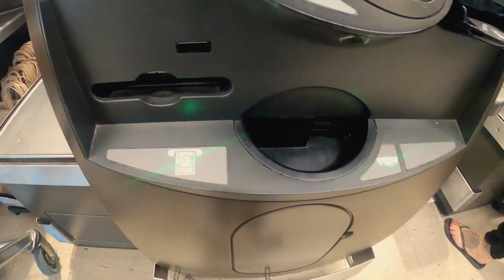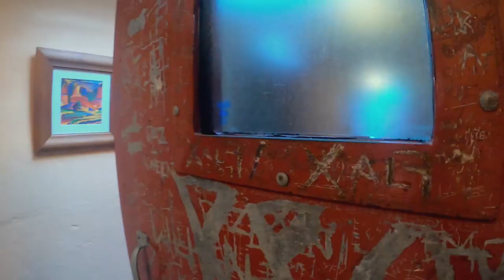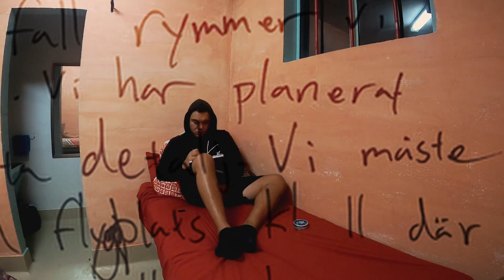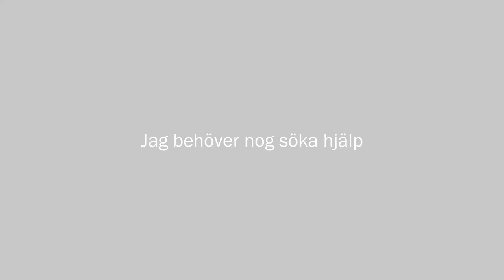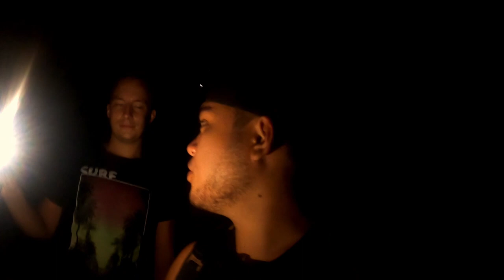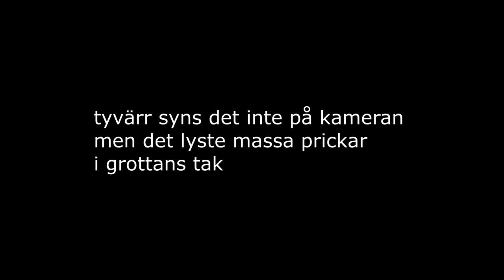Spenderar tid på kåken || Vlogg 28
En kort liten vlogg från staden Whangarei där vi tyvärr fick spendera några nätter på kåken.
Men staden erbjöd ändå på ett schysst vattenfall och en mörk grotta. Tack för all support!